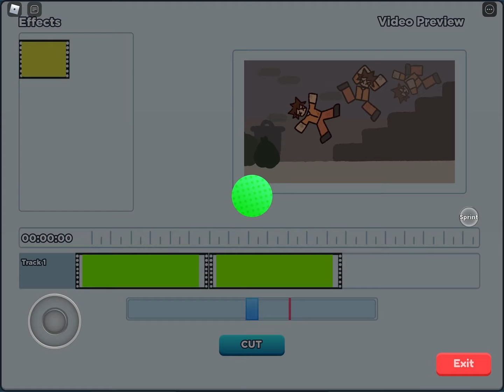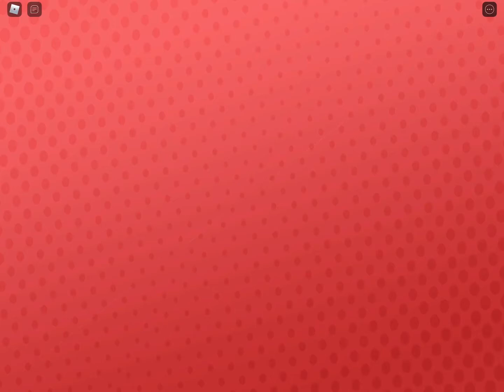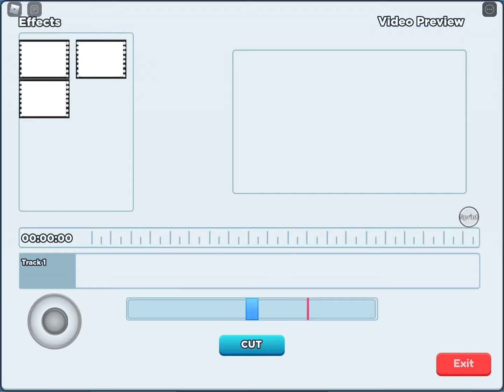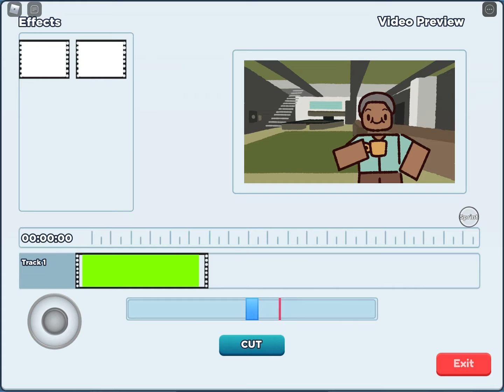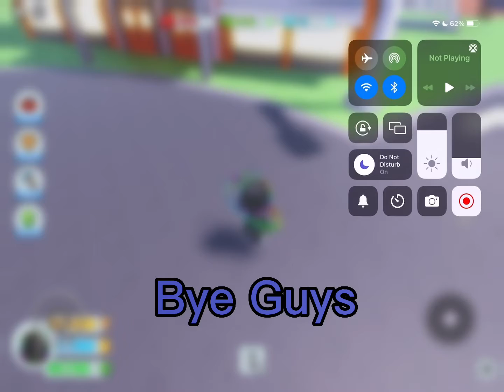Goal To 100K Subs in Roblox|Youtube Life Gameplay